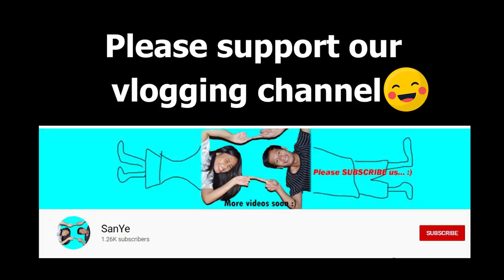PULUBING Ez Mil | PART 2 Ah liit liit mo, Dagul hahaha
THE CHARACTERS, DIALOGUES, SITUATIONS & OTHER THINGS ARE PURELY FICTIONAL. THIS CHANNEL DOES NOT CLAIM TO BE FACTUAL OR POLITICALLY CORRECT AT ALL TIMES. THE CONTENT IS FICTIONAL AND MEANT ONLY FOR ENTERTAINMENT.